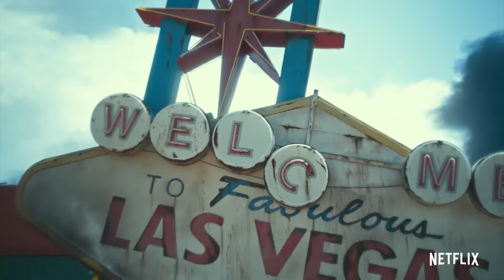Army of the Dead 2021(Review)- نقد و بررسی فیلم ارتش مردگان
خلاصه داستان:داستان فیلم ارتش مردگان Army of the Dead 2021 ، درباره گروهی از مزدوران جریان دارد که تصمیم می‌گیرند با به خطر انداختن جان‌شان، بزرگ‌ترین سرقت انجام شده را در شهر لاس وگاس که مبدا اصلی شروع بحران زامبی‌ها است، انجام دهند